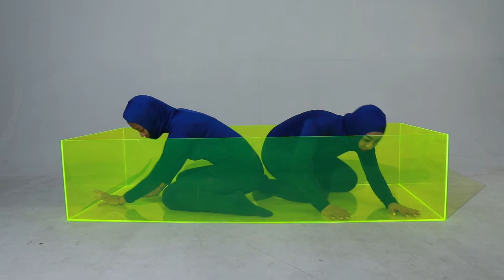Performance Art: Restraint & Freedom-Body Exploration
Constraint & Freedom: Body Exploration
Medium: Mix Media (Performance, photography, water colour, photoshop, tufting, acrylic board)
Year: 2021/12
Size: 5:35
Done independently
This is an exploration in human body with both internal constraints and external constraints. In varies cultural, there are similar sayings about “tidying our attire”. Human body is very organic and soft. It has many possibilities, however, when wearing specific clothes like suits, kimono and so forth, our body shape will become structured and ordered. This is caused by external constrains, for example, clothes limits our movements. Besides external factors, our mind also controls our body. Nonetheless, without special training, our bodies are commonly disobedient, the reality of our movements often differs from our brain’s command. In Dewey's Art as Experience insists that “biological” factors form the “roots of the aesthetic” and thus shape even our most spiritual experiences of fine art and imaginative thinking. This mutual relationship between imagination and human body triggered my flowing experiments. In this performance, I decided to explore my own body with different levels of constraints.
I imagined a few movements with reference to some modern dance pieces that I would like my body to act. Then, I used water color and Photoshop to visualize them, and used a tufting gun to make them into carpets. The carpets served as reflections or shadows of my movements upon it. The difference of imagination and reality can therefore be directly demonstrated to the viewers.
Then, I went into different constrains with my partner to investigate my control of body under different circumstances and how different constrains effect my movement. The first set of exploration is done with solid acrylic boxes: I choose strong-contrasting colors in order to stress external constrains. The second set of constrains were soft, elastic and stretchable clothes. I have also set a “control group” for my investigation, which is me and partner moving in a plane back ground without any physical constraint. The performance can be divided into 3 phrases: the first phase is individual exploration of the space; the second phase is when me and partner form connections; the third phase is when we move improvisationally, slowly feel the contact point between us traveling on our bodies and finally result in a motion that is the closest to the imaginary motion.